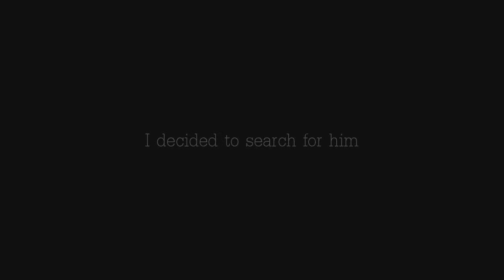The Ghost of Underpass | ZIOOOZ | Diablox9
Thank's to him for sending me the video !
My next video'll be a montage on the stimulus map ;) !

Merci à lui de m'avoir permis d'uploader sa vidéo sur ma chaîne.
Ma prochaine vidéo sera une fragmovie sur les cartes du pack map stimulus !